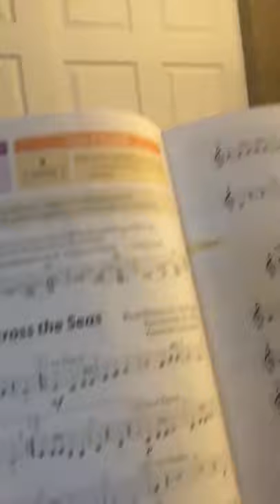Banana boat song on he clarinet.